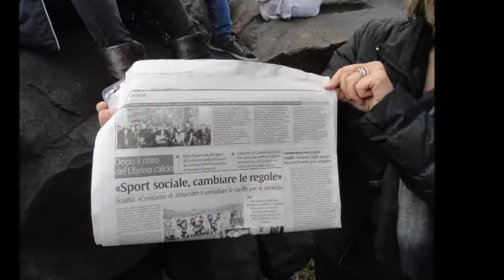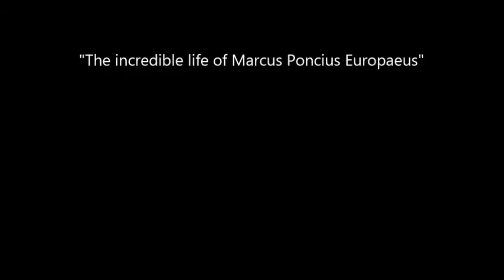Catania meeting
The meeting helded in Catania for the eTwinning- Comenius project "The incredible life of Marcus Poncius Europaeus"